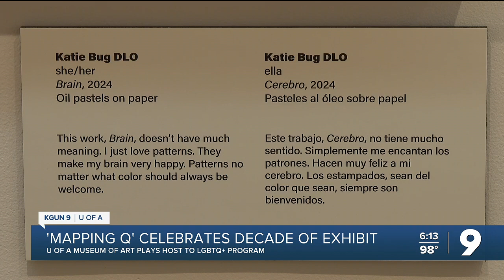Exhibiting change: LGBTQ+ art program celebrates a decade of displays at UA Art Museum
The University of Arizona Museum of Art marks the 10th anniversary of its groundbreaking LGBTQ-centered art exhibit, Mapping Q